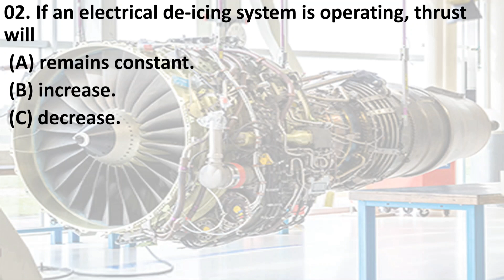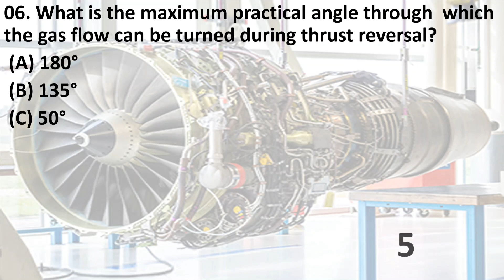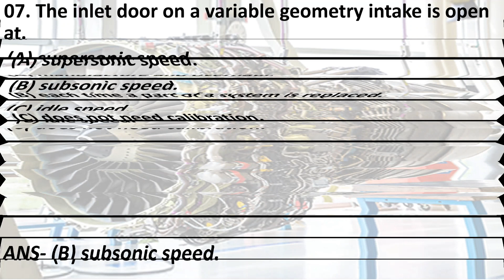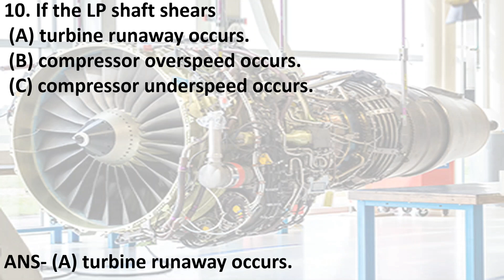gas turbine engine | engineering | EASA | DGCA | important questions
This video contains important questions about the gas turbine engine.